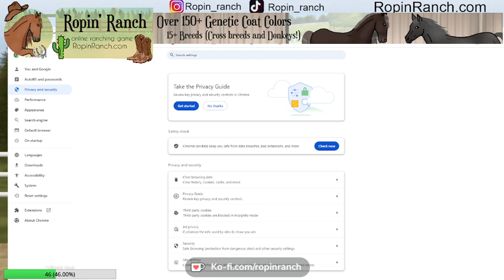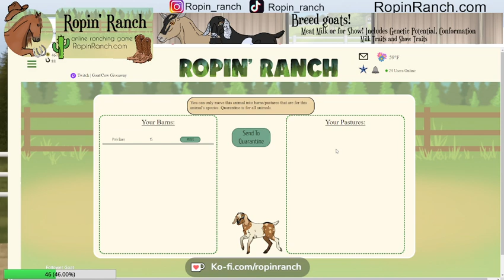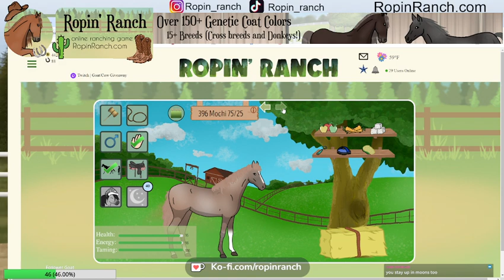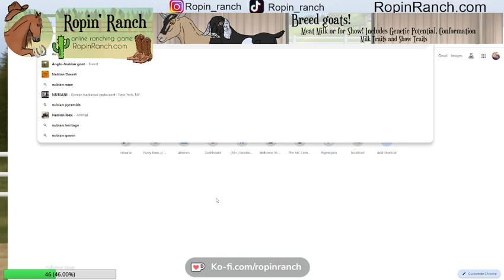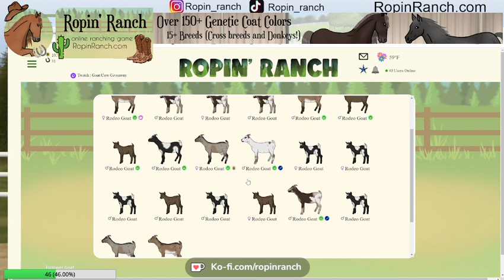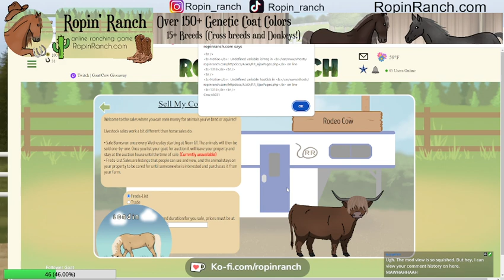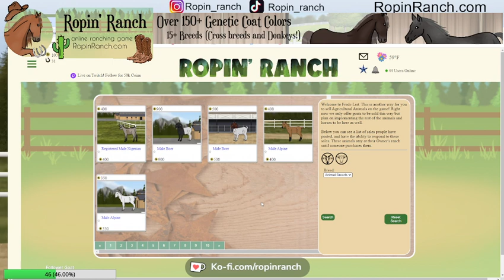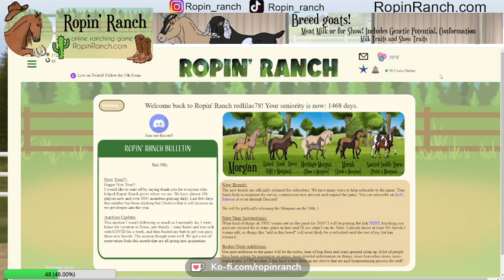Ropin Ranch Twitch Stream | Cow and Goat Giveaway!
Welcome to Ropin' Ranch, the ultimate Free-To-Play online ranch game that invites you to step into the boots of a seasoned rancher. In this expansive world, you'll take charge of your very own ranch, tame wild horses, and breed horses with real-world genetics. Unlock horses in over 150+ colors and get unique horses every time with markings! Ropin' Ranch offers an immersive and educational experience, blending the thrill of ranch life with the intricacies of horse genetics, illnesses, and more. Raise goats for meat, milk, or showcase their excellence in the show ring, and for the first time, experience the joys of managing gentle giants - cows! Train your cows for work or show, or raise them for meat or milk and sell them to the rodeo! Ropin' Ranch also strives to bring awareness to real world problems such as horse overpopulation, wild horse problems, cattle factory farming and more.